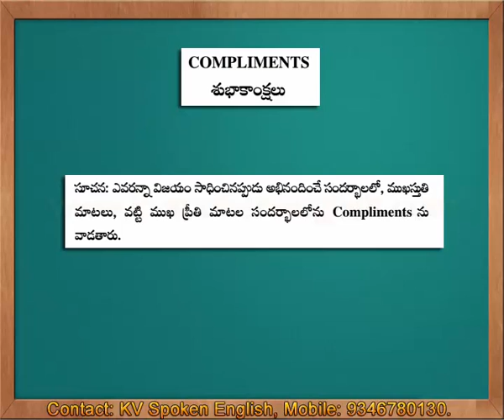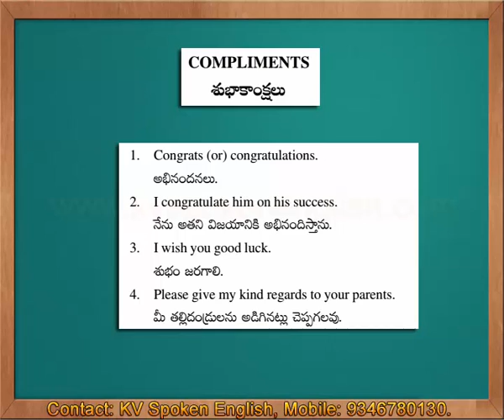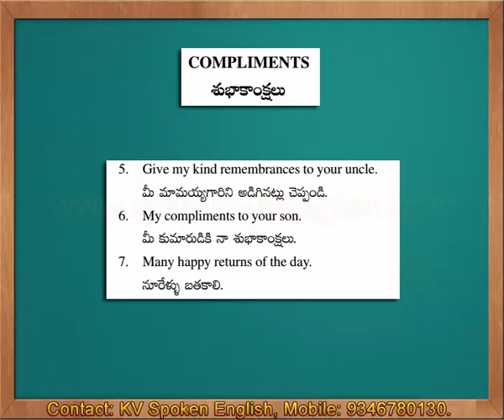Compliments - Spoken English through Telugu